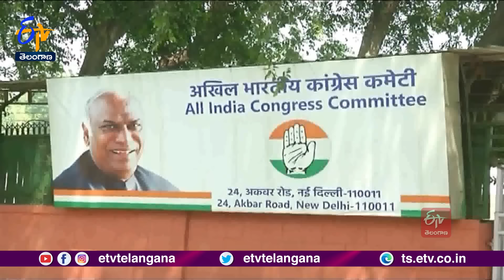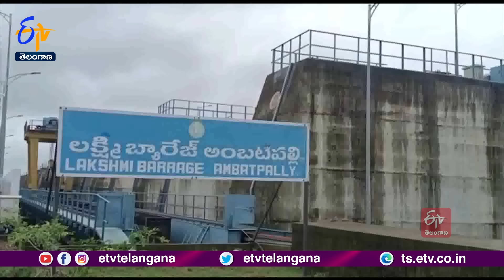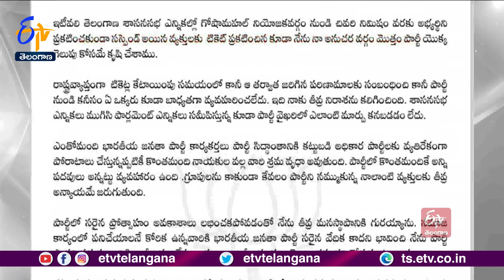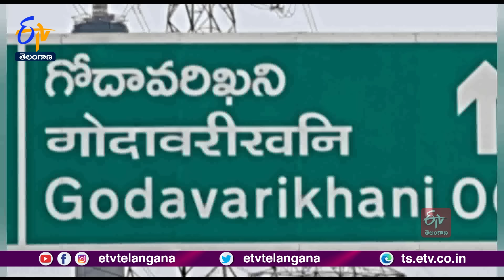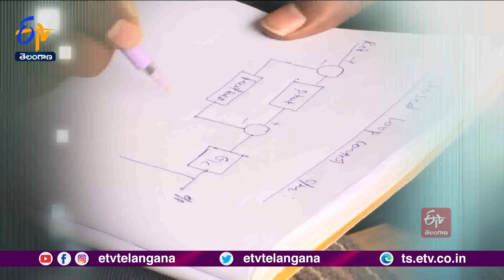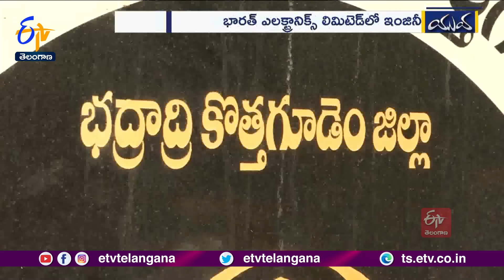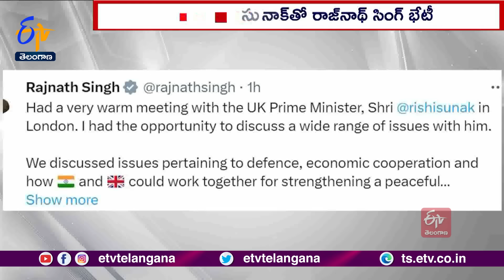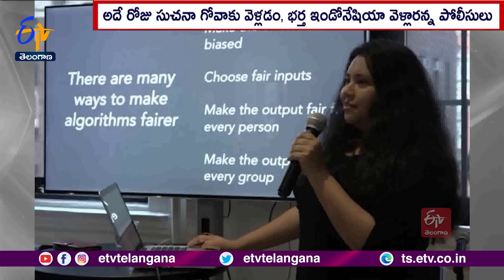Ghantaravam 12 NOON | Full Bulletin | 11th January '2024| ETV Telangana | ETV Win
11th January  '2024 | Ghantaravam 12 Noon | ఘంటారావం  |  ETV Telangana | ఈటీవీ తెలంగాణ | ETV Win | ఈటీవీ విన్‍